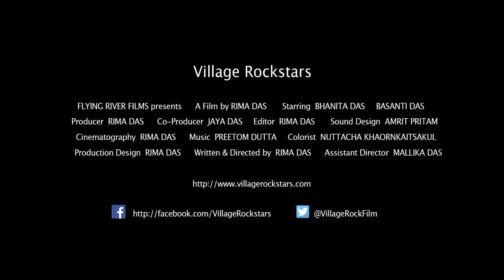Village Rockstars | Rima Das | Trailer | D'A 2018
VILLAGE ROCKSTARS
Directora: Rima Das
Intèrprets: Bhanita Das, Basanti Das

Índia, 2017